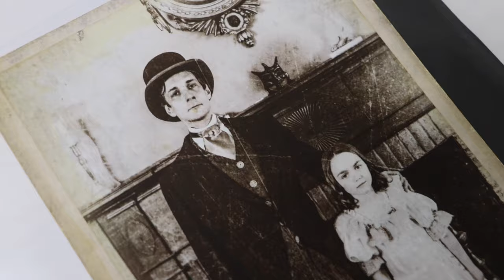Horror Experience: Filigree in Shadow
Fan of Ghost Stories and Victorian horror? Experience (at your own risk) Filigree in Shadow by The Mysterious Package Company. A horror story about a haunted house and terrifying secrets hidden behind the walls. This 3 mailing experience is a perfect gift to oneself or a loved one.

The Mysterious Package Company curates adventures & experiences that put you at the centre of the story. The experiences are delivered in a crate...right at your doorstep. Dare to explore?